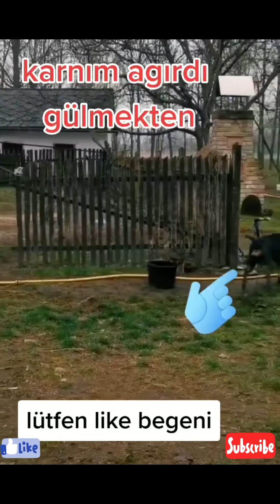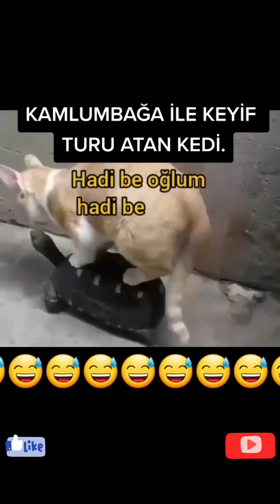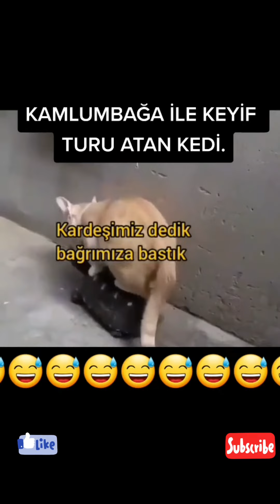hayvanların komik davranışları komedi